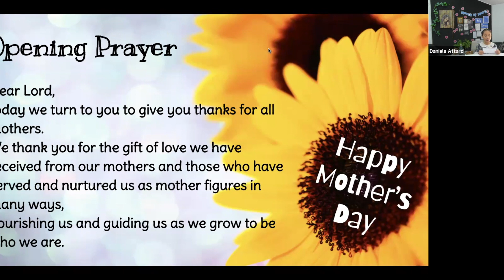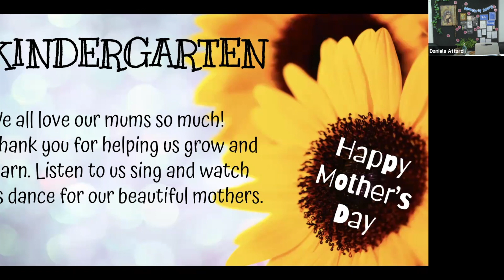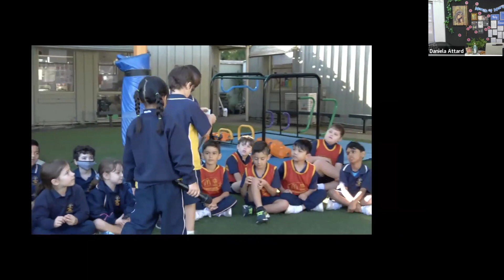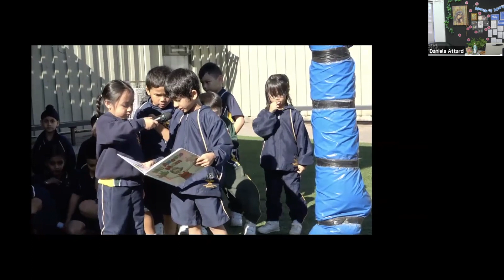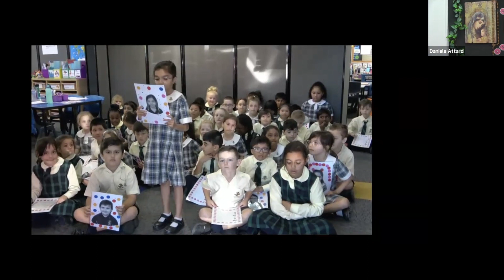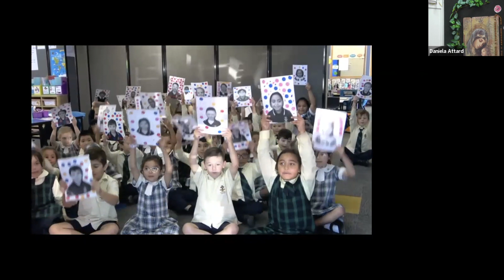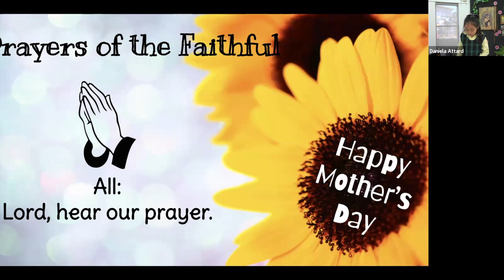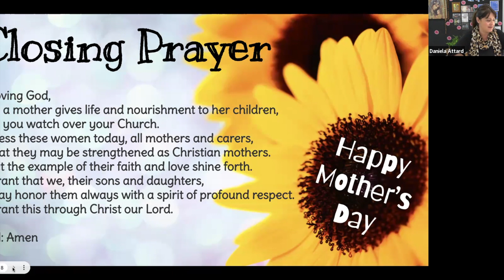Infants Mother's Day Liturgy at St Francis of Assisi Glendenning